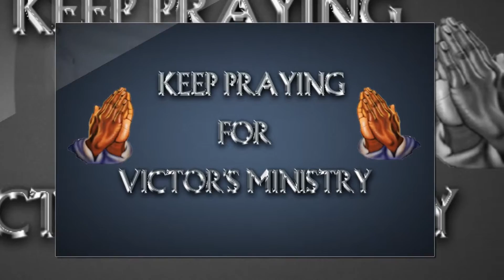Sam @ Yalamanchili New Year Service 2016 - Photos